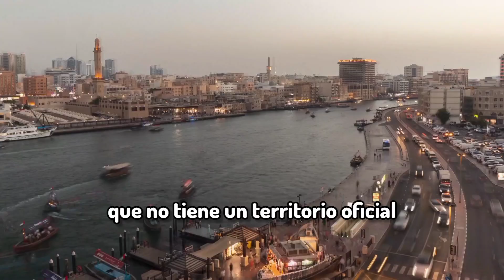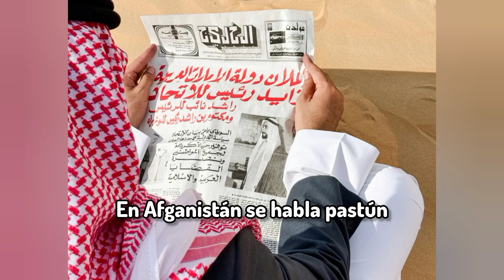Diferencia entre árabe y musulmán.